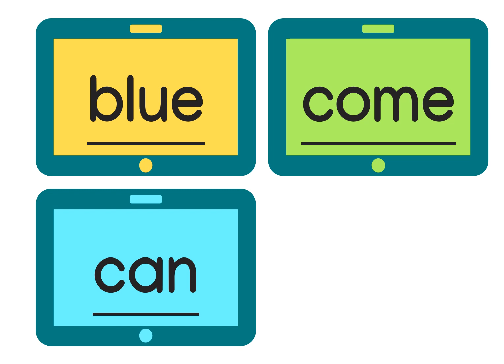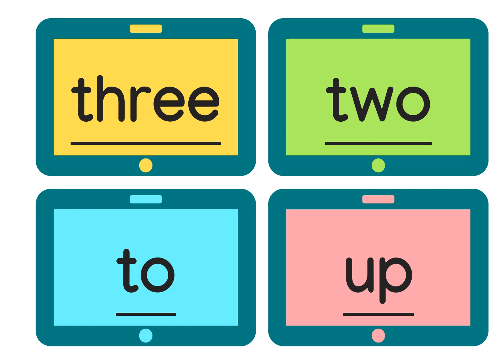Sight Words/ Reading for Kids / Reading Practice / Dolch Sight Words Pre Kindergarten 40 words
Reading Sight Words Pre-Kindergarten
If you need readymade learning materials.

For more learning videos, kindly visit our other social media accounts. Below are the links.